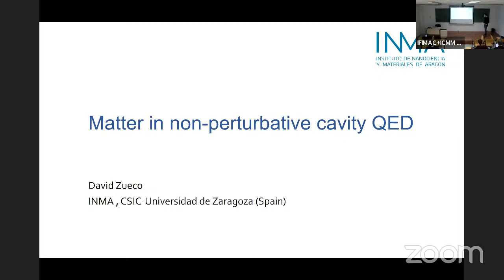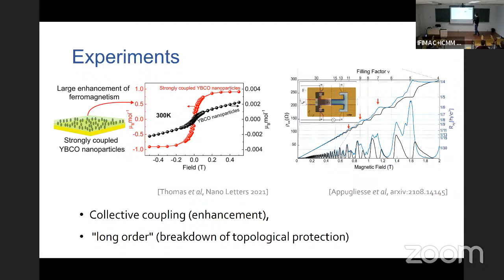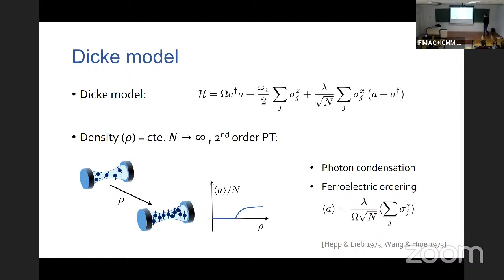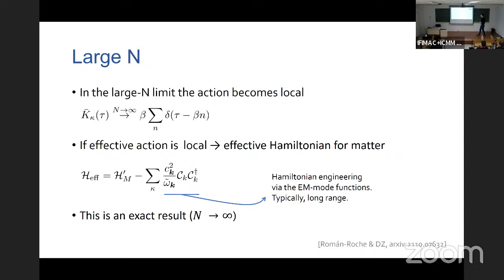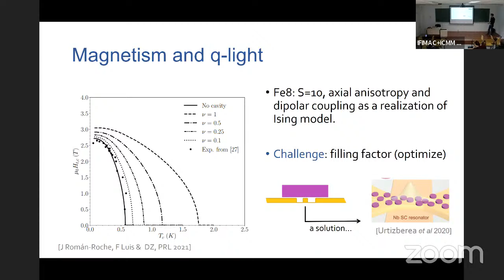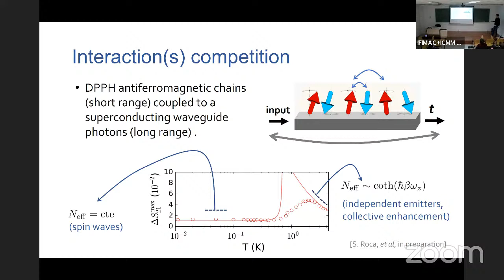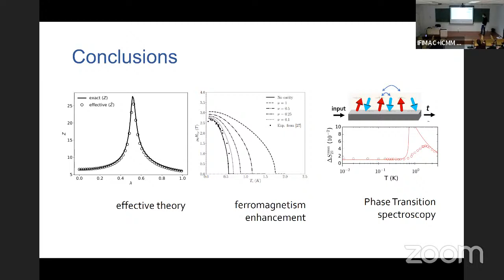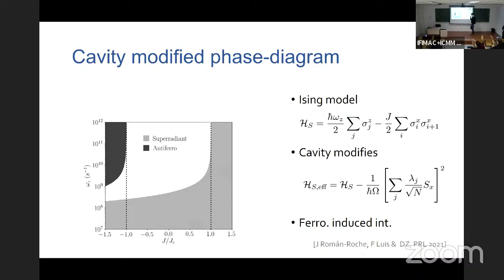David Zueco: Matter in non-perturbative cavity QED